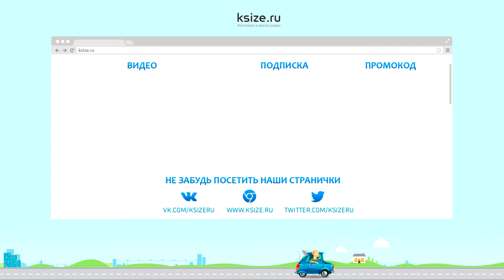Комплектация автомагнитол серии ksize W2-E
В наличии на автомобили:

Штатная магнитола Toyota Land Cruiser Prado 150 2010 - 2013
Штатная магнитола Toyota Land Cruiser Prado, Lexus GX 02-09
Штатная магнитола Toyota RAV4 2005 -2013
Штатная магнитола Toyota Yaris, Vitz 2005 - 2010
Штатная магнитола Toyota, Daihatsu универсальная 200 x 100
Штатная магнитола VW универсальная